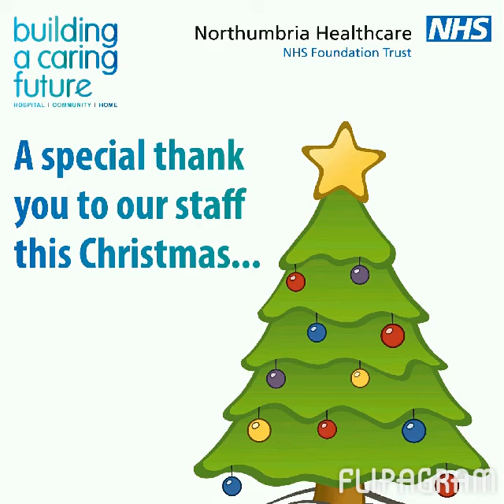A special thank you from Cramlington Village Primary School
A special thank you to our staff this Christmas time from Cramlington Village Primary School - Merry Christmas!

Created using Flipagram. Music - The Ronettes, Sleigh Ride